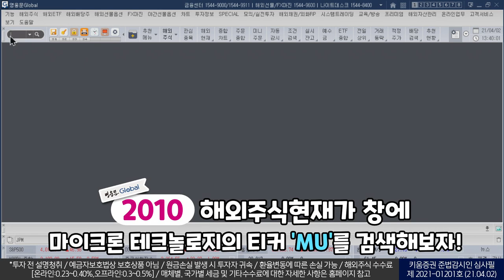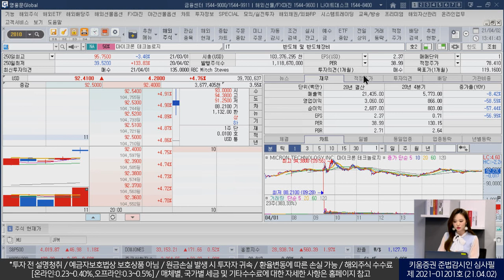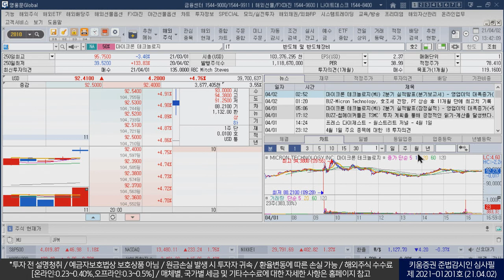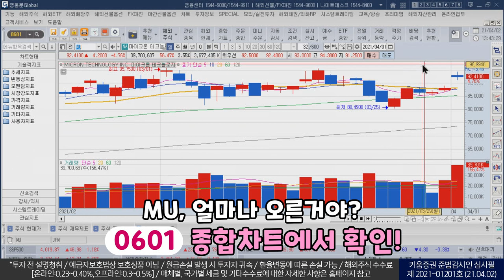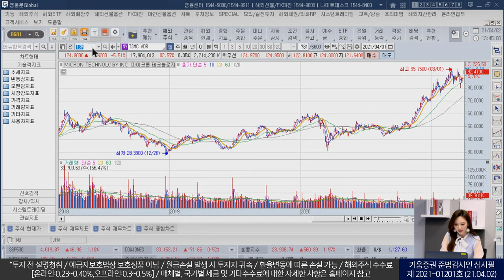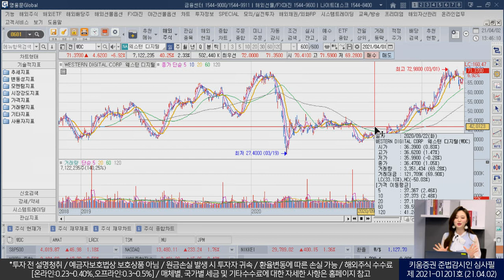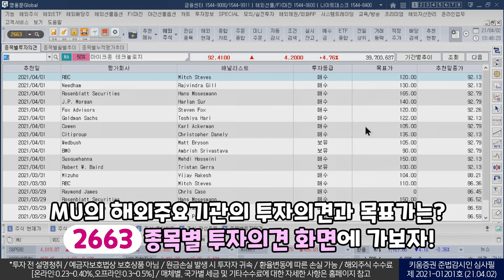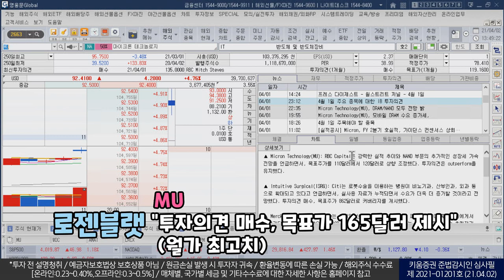재료 많은 반도체 섹터, 뉴욕증시에서는 무슨 일이? (영G로 본 미국주식/21.04.04)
바이든 행정부 2조달러 인프라 투자 계획 발표
그중 500억 달러 반도체 분야에 투자

현재가가 궁금해? 2010 해외주식현재가 창에
마이크론 테크놀로지의 티커 'MU'를 검색해봐!

뉴스, 재무, 적정주가, 투자의견, 배당, 차트를
2010 한 화면에서 전부 확인 가능~

연간 및 분기별 실적발표를 자세히 보고 싶다면
2623 종목 재무제표 화면 클릭!

MU, 얼마나 오른거야? 0601 종합차트에서 확인!

반도체 업종 내 다른 종목은 어때?
2020 관심종목 화면에서 나만의 리스트 만들기!